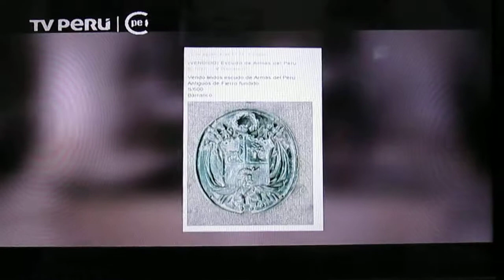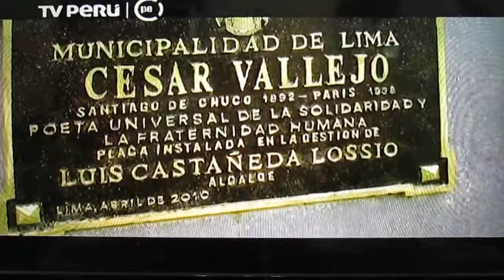Monumentos de Lima 13-I-17a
Emisión sobre los Monumentos de Lima. Entrevista al Magíster Virgilio Cabanillas.